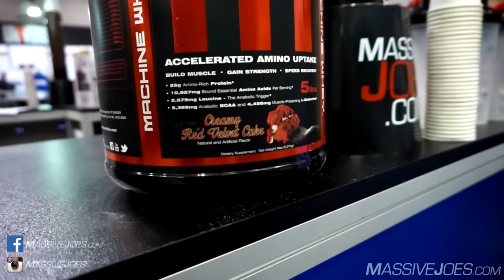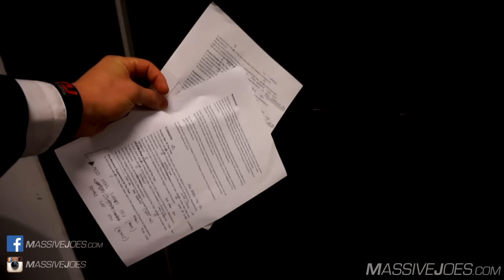Arnold Classic Australia Day 1 | MassiveJoes RAW VLOG 18 Mar 2016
Check Out The Full Results For The Australian Supplement Awards

Follow us on Periscope: @MassiveJoes

Follow MassiveJoes.com Owner, Joseph Mencel, in his RAW VLOG!

Day 1 At The Arnold Classic 2016! Friday 18 March, 2016!